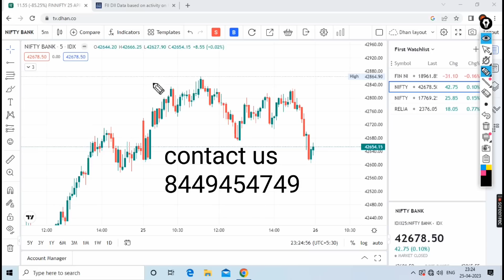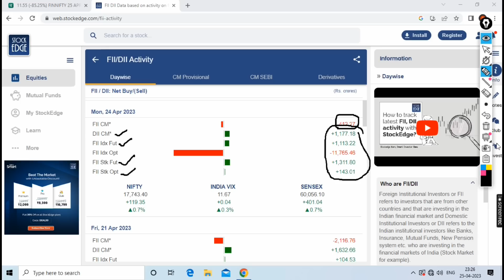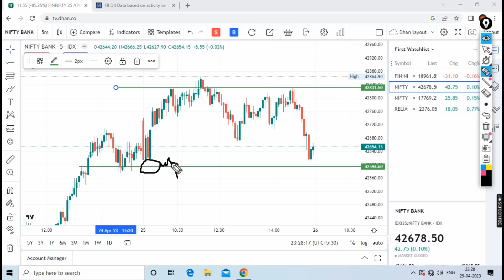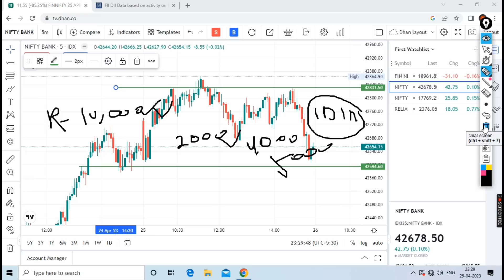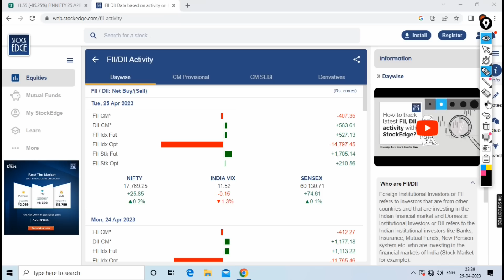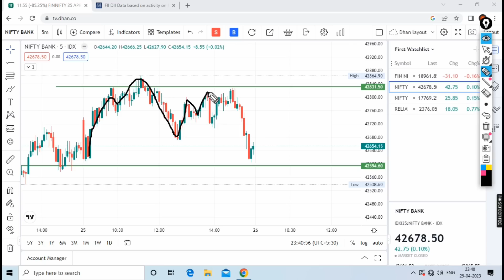ज़रूरी है ये जानना: ज़रूरी वाले 'Option Trading Strategies' को Unlock करें!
trading bottrading for beginnersbinary trading botOption trading strategiesnifty option trading strategiesoption trading strategies in bank niftybest option trading strategiesoptions trading strategiesstock marketoption trading for beginnersintraday trading strategiesshare marketoptions trading explainedhow to trade